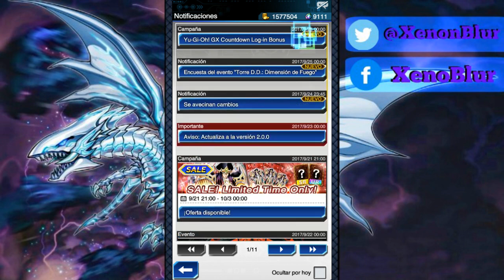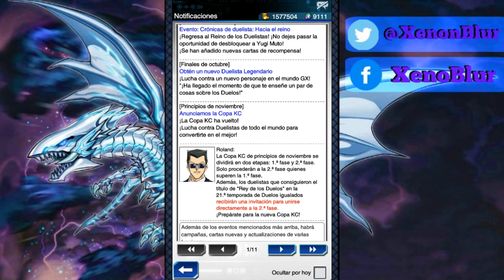GX ESTA A UN PASO, NUEVO MUNDO Noticias de Octubre | Yu-Gi-Oh! Duel Links en Español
Las noticias de Octubre y Noviembre han aparecido y nos dan una idea de lo que nos espera.